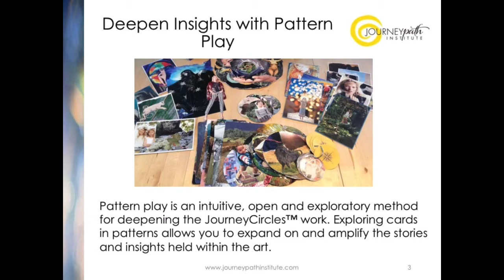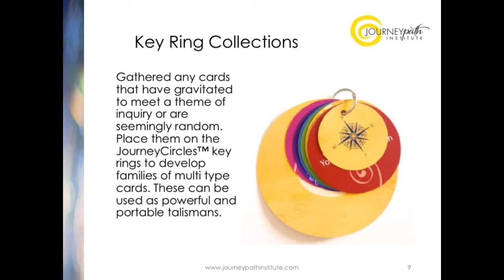JourneyCircles™ Series: #4 Pattern Play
JourneyCircles™ offer a simple creative process with profound and deep results. Using collage and intuitive layering, one engages images, symbols, and words to find their own stories.